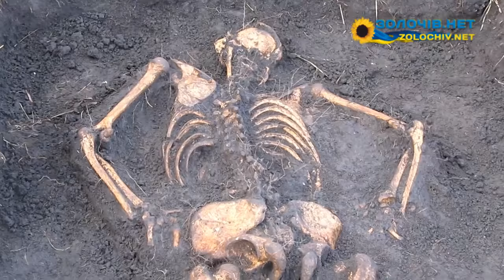Біля Золочева знову знайдено останки солдата часів Другої світової війни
16 січня 2015 року  членом товариства пошук жертв війни Пам'ять Кузьмою Юрієм, під час пошукових робіт біля міста Золочева, при викопування чорного металу, він помітив людську кістку на глибині до 30 см . Цього ж дня товариство пошуку жертв війни «Пам'ять» виїхало на ексгумацію людського скелета.
«При ексгумації , біля руки скелета лежав медичний скальпель, але на жаль ідентифікатора при солдату не було, лише 1 гудзик, так що можна сказати , що це невідомий вояк. » - про це «Золочів.нет» повідомив керуючий пошуковою групою Товариством пошуку жертв Війни “Пам’ять” у Золочівському районі Кузьма Ігор Васильович.

Нагадаємо, що 12 грудня 2014 року біля Золочева було також знайдено останки солдата часів Другої світової війни. Ці два скелети знаходилися на відстані 25 метрів один від одного.